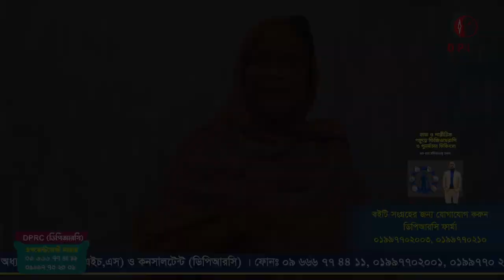১০ বছরের কোমর ও হাটু ব্যথার রোগী আলহামদুলিল্লাহ সুস্থ । DPRC, PLID, Knee Pain, Komor Betha,Back Pain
১০ বছরের কোমর ও হাটু ব্যথার রোগী আলহামদুলিল্লাহ সুস্থ । DPRC, PLID, Knee Pain, Komor Betha,Back Pain